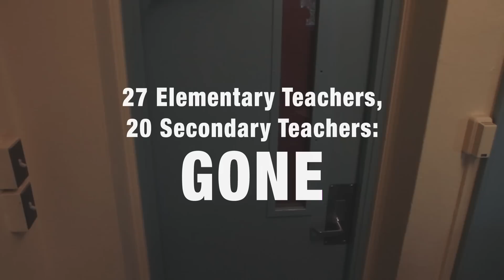Save Our Schools 2010 Campaign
Actors Ed Harris and Amy Madigan speak-out on behalf of the children in the Santa Monica-Malibu Unified School District, where state budget cuts are closing the door on education.

Writer/Directer/Producer:  Varda Hardy
Director of Photography: Daron Keet
Editor: Alex Komisaruk
Composer: Gerard McCann
Sound Design Supervisor: Tricia Linklater/Sony Studios
Script Supervisor: Paloma Bennett